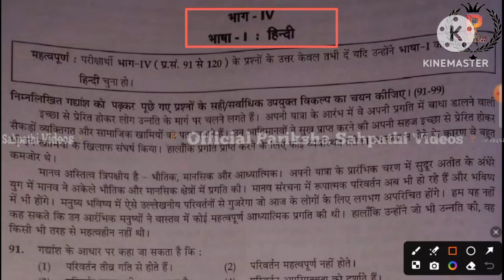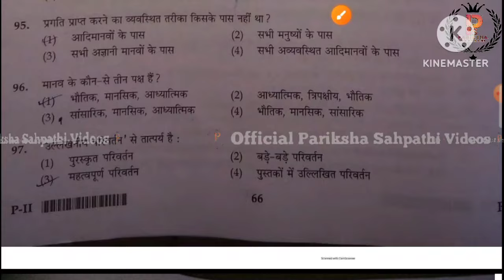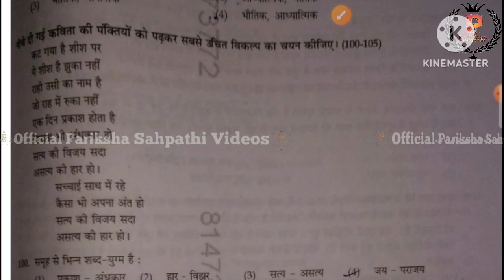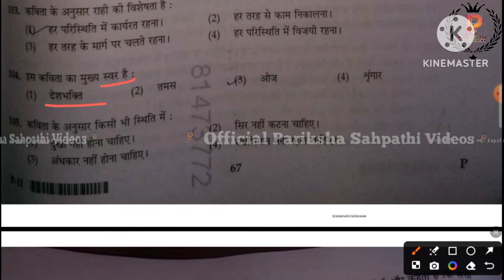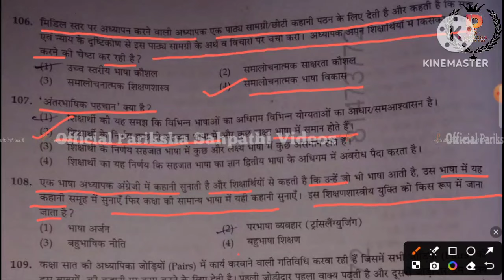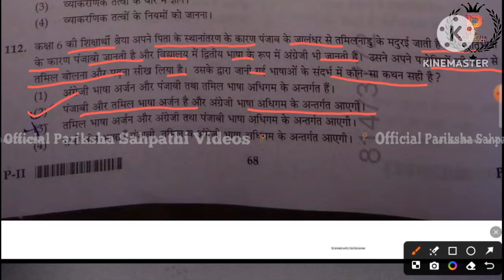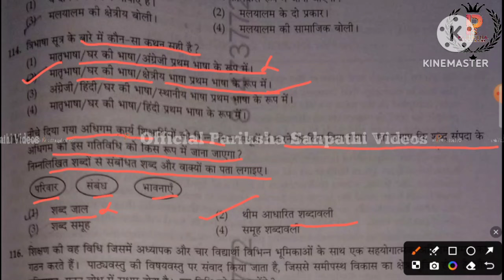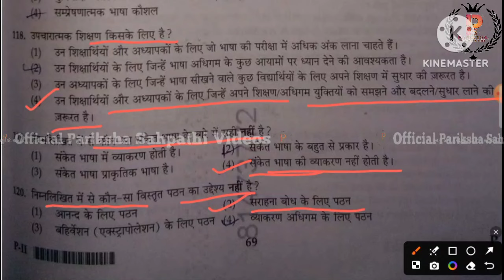CTET 21 Jan 2024 Answer Key || CTET 21 Jan 2024 Hindi Answer key By Ritu Mam